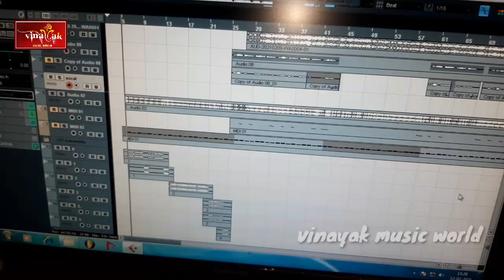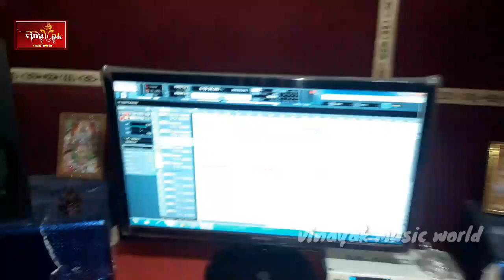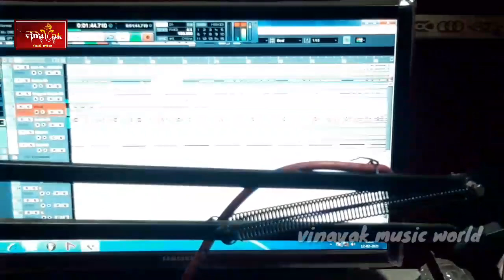Said Song Recording | दर्द भरा भोजपुरी सैड सौन्ग होके दूर तोहसे | Live Recording vinayak Studio